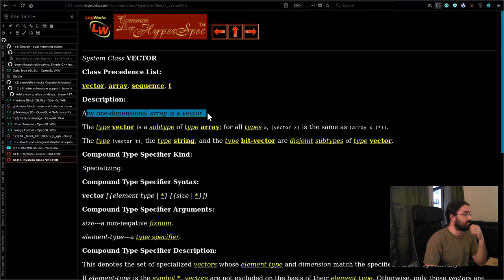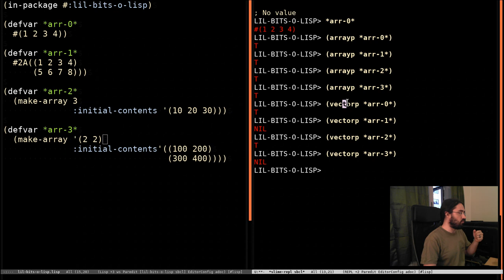Little bits of Lisp - vector -v- array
What's the difference between a vector and an array?